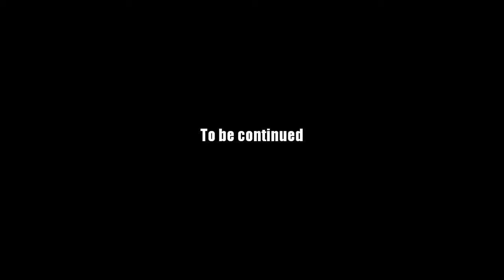AQ Worlds "Welcome to Dragonrune Hall" (Quest)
Quest:Welcome to Dragonrune Hall

NPCs:Sora to Hoshi

Monster List:None

Turn in:Speak with Neveya x1
           Speak with Warlic x1
           Speak with Maedoc x1
           Speak with Mueran x1

Equipment Won:None